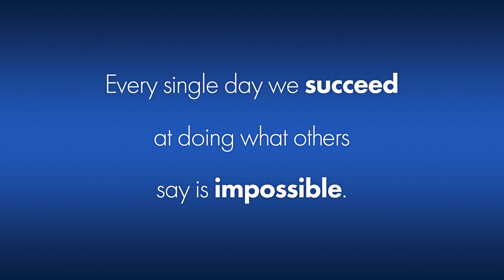How to Earn More Money In Tech (Tech Salary Secrets)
In this video How to Earn More Money In Tech (Tech Salary Secrets) we share key tech career secrets to help you increase your tech career salary and change your life forever. We cover business acumen training and business acumen in tech, soft skills in tech, emotional intelligence, and other tech career strategies. All of these add up to increase your tech career salary and improve your level of respect and the way others view you.

So many people focus on the wrong skillset or completely ignore these critical skills when they are working to advance their careers and earning potential. We hope you enjoy this content How to Earn More Money In Tech (Tech Salary Secrets) and use it to your advantage in your tech career journey.

Learn more about our upcoming How to Earn More Money in Tech Program,